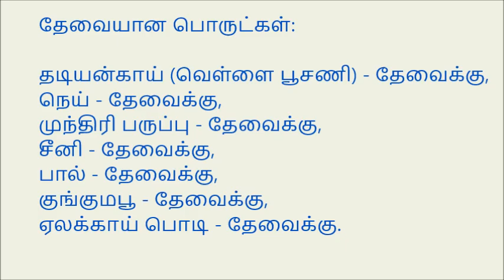காசி அல்வா - தடியங்காவில் இப்படியும் இனிப்பு செய்யலாம் - Kaasi Halwa - Nanjil Prema Samayal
தேவையான பொருட்கள்:   தடியன்காய் (வெள்ளை பூசணி) - தேவைக்கு,  நெய் - தேவைக்கு,  முந்திரி பருப்பு - தேவைக்கு,  சீனி - தேவைக்கு,  பால் - தேவைக்கு,  குங்குமபூ - தேவைக்கு,  ஏலக்காய் பொடி - தேவைக்கு.